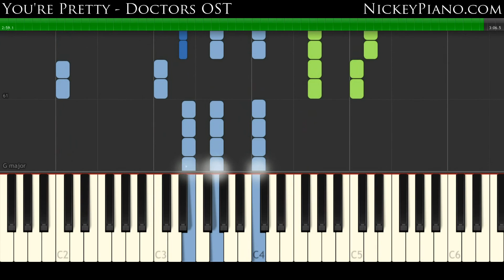[ Tutorial ] You're Pretty / 넌 예뻐 / 妳很漂亮 — Doctors OST Part.4 / 닥터스 / 女流氓慧靜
You can download free sheet here^^
你可以在這裡下載免費的鋼琴譜^^

你可以在Paypal贊助我:D

I’m a girl who loves to play the piano (´∀｀)
我是一個喜歡彈琴的女孩(´∀｀)
I hope I can rearrange the music I love into piano version,
希望能把自己喜歡的音樂改編成鋼琴曲
and share these video to everyone(・ω・)ノ
並將演奏影片分享給大家(・ω・)ノ

I’ll also try my best to make the piano sheets,
我也會儘量把鋼琴曲打成譜
and you can play these songs by yourself.
讓你也能自己把音樂演奏出來

and leave your message or just press the "like" button of this video♥
也歡迎您留下訊息或點這個影片的讚♥

Each of your feedback and support
您的每一個回饋跟支持，
are my motivation to keep working hard.
都是我繼續努力的動力！
Thank you very much !
謝謝您！

If you want to learn to play the piano or just have any question, you can send a mail to me:D
如果您想要學琴或是有任何問題，都歡迎來信唷:D